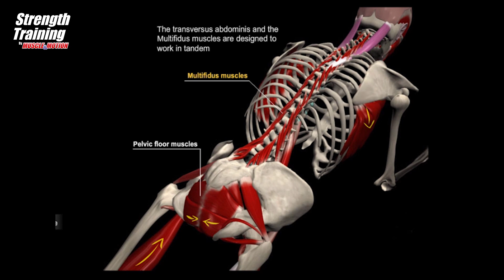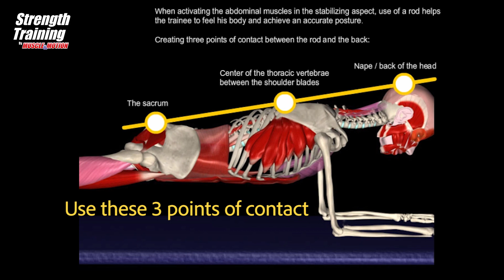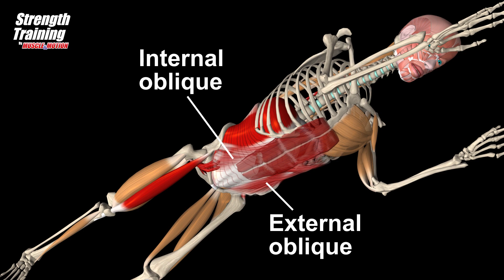Plank exercises for powerful abs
The Plank is a popular exercise that activates the core muscles intensively and helps your body keep healthy and strong.
To make your core and abs powerful, it’s important to train many variations, so the muscles stay challenged in different ways.

To see more detailed Plank videos and other exercises, log in to our Strength Training App, where you can watch 25% of our 3D videos for FREE!

The Strength Training app is available for any movement professional looking to take his knowledge one step forward!

WANT EXCLUSIVE VIDEOS NOT FOUND ON YOUTUBE?

Try the Strength Training app today on all devices!